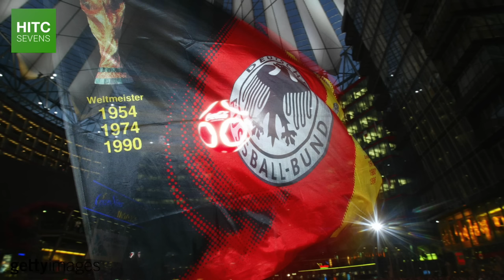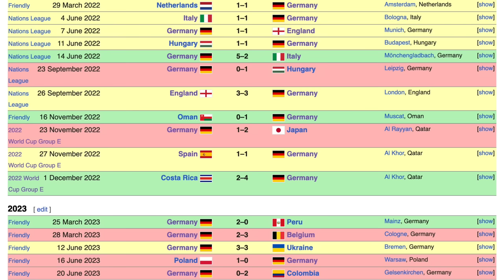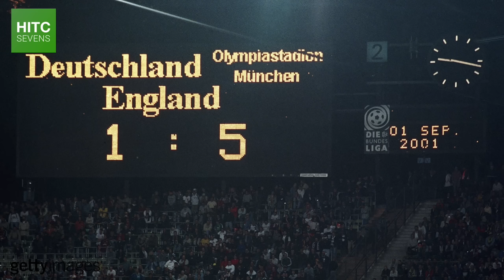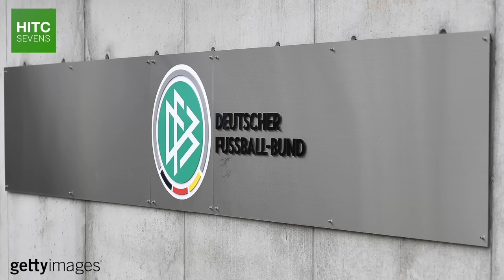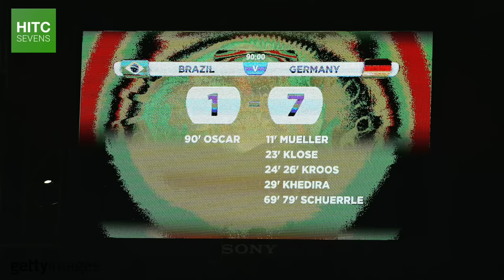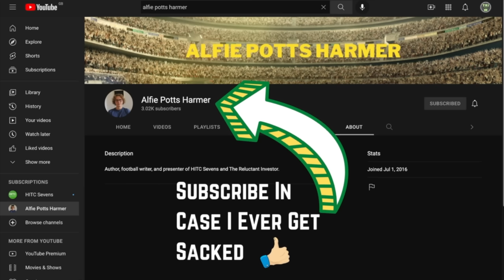The Shocking Downfall of the German National Team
You've probably noticed that Germany used to be very good at football and now they're not.

Europe's most successful national football team have been dumped out in the group stage of the last two World Cups, having reached at least the last eight of every World Cup for the preceding 60 years.

It is a staggering decline, so in this documentary, HITC Sevens takes a look at Germany's rise and fall, the reasons for their current plight, and whether the situation is salvageable ahead of Germany hosting Euro 2024.